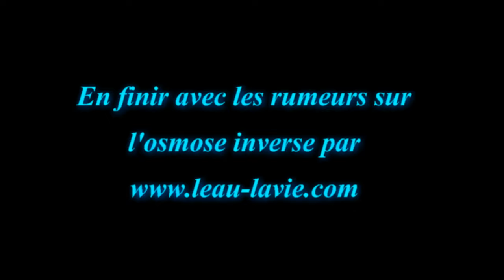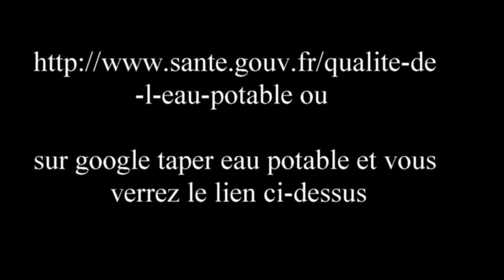L'eau osmosée contient-elle encore des minéraux ?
Qu'on se le dise, l'osmose inverse est la roll royce de la filtration. Elle vous filtre tout et laisse passer encore des minéraux pour avoir à la sortie une eau proche voire mieux qu'une eau de roucous, rosée de la reine.. qui sont des eaux peu minéralisées.

L'eau osmosée est plus que conseillée pour les biberons des bébés, elle relève les arômes du café et du thé.

Les stations dépurations de l'eau filtrent ce qu'elles peuvent filtrer mais hélas laissent passer encore beaucoup des molécules comme les résidus médicamenteux, les hormones féminines, métaux lourds etc

Sans compter le chlore qui tue certes les bactéries dans l'eau lorsque vous en buvez ne fait pas la distinction entre les bonnes et les mauvaises bactéries dans les intestins.

A bientôt

Stéphane Dumortier